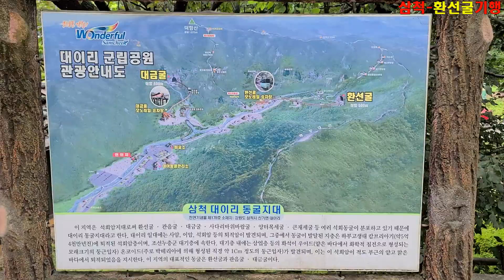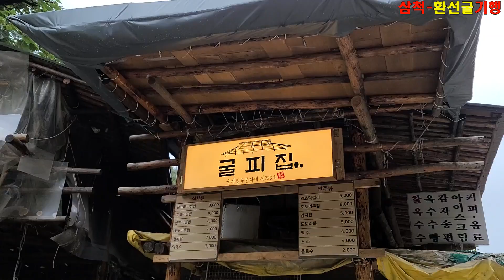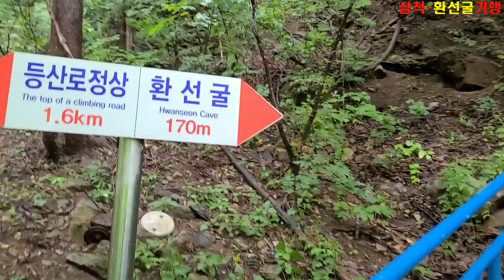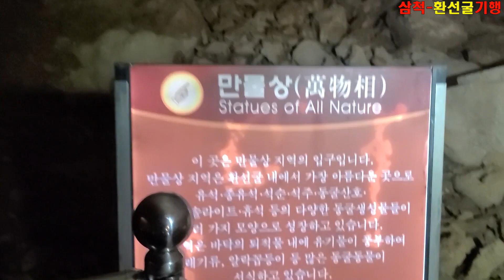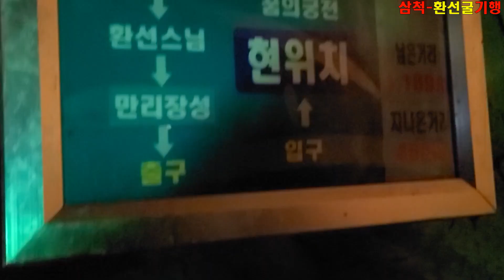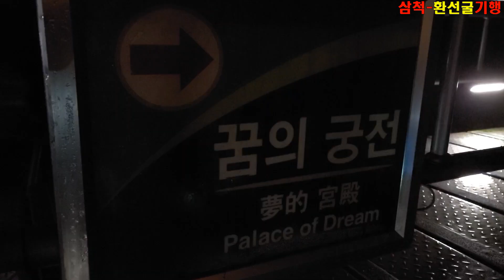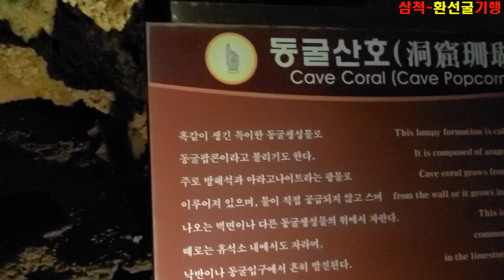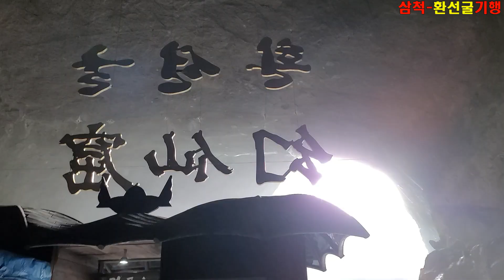삼척 환선동굴(더위야 가라~)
삼척시 신기면 대이리 덕항산 기슭에 위치한 '환선굴'
다른 동굴들과 달리 내부가 넓고, 높아 돌아보는 내내
큰 불편함 없이 볼 수 있었습니다

모노레일을 이용할 수도 있지만 600여미터 거리는
걸어서 주변 볼거리 보며 오르는 것을 추천합니다

얇은 겉옷 하나 챙겨 가면 좋습니다